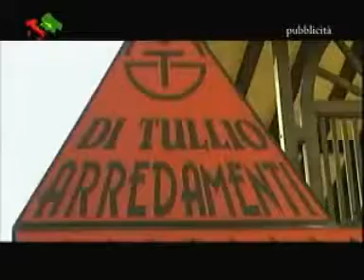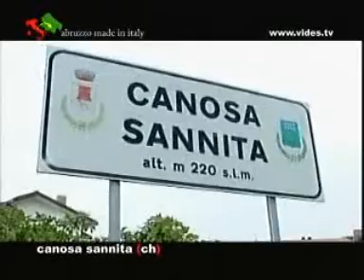[Canosa Sannita] Abruzzo Made In Italy (Parte 2 di 11)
Trasmissione del 2007 condotta da Ermanno Ricci. In questa puntata si parla di Canosa Sannita, centro del chietino a poca distanza dal mare e dalla montagna.